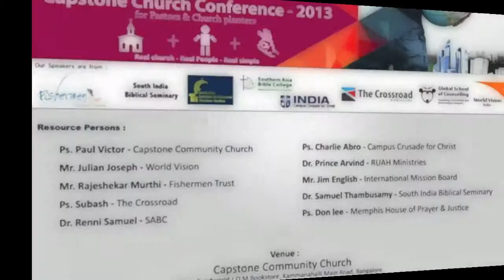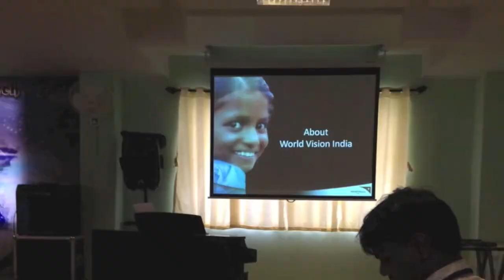Capstone Church Conference - 2013